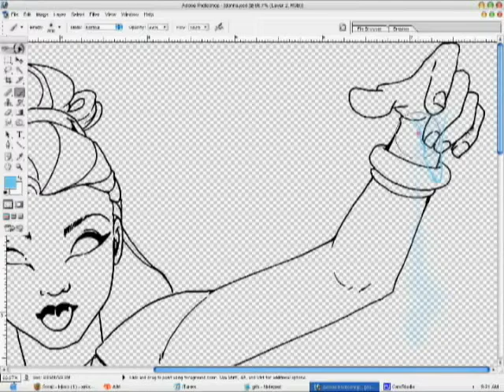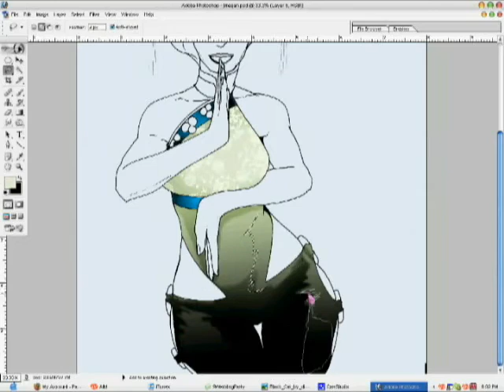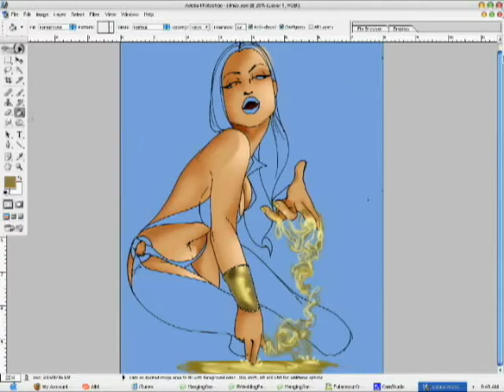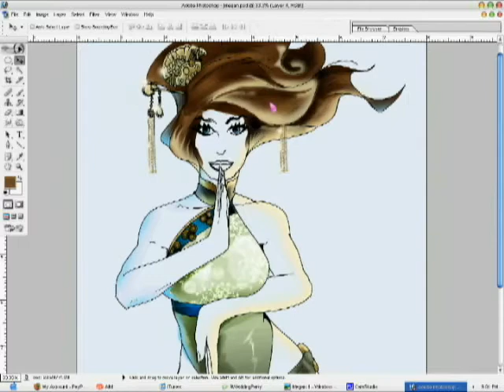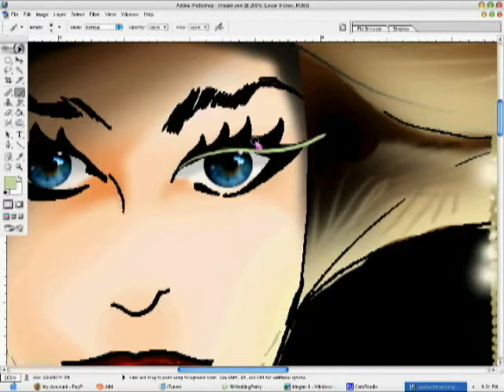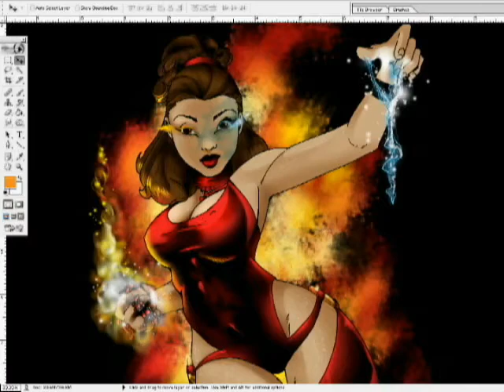ArtistNikkiJ Paints--The Wedding Party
Fear Factory !!! == Machines of Hate
Freaking love this band!

The Party is:
Naylon (THE BRIDE)= Stealthy shape shifter with invisibility

Korto = Super speed

Megan = Invincible BUT feels all the pain she inflicts on others

Vanessa = Time traveller

Jiney = Vampy vixen with the "midas touch"

Donna = Pyro and CrystoKinetic

Hong = Mind control through verbal communication.

Shawnta' = Telekinetic with healing/regenerative abilities.

Deidre = paralyzing gaze, super speed and her only weakness is that she has  no weakness.

If you see these women around town?  STAY AWAY!